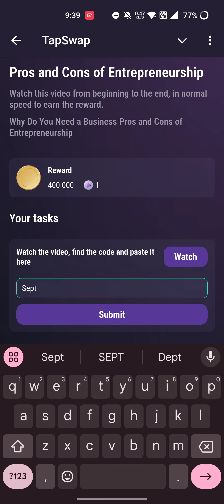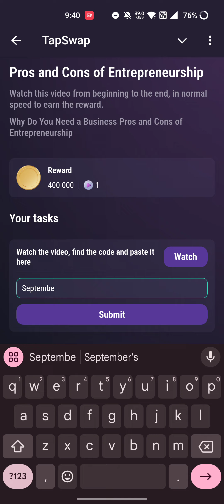Pros and Cons of Entrepreneurship ! Tapswap Code ! Why Do You Need a Business Pros and Cons Tapswap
Pros and Cons of Entrepreneurship ! Tapswap Code ! Why Do You Need a Business Pros and Cons Tapswap Video Code Today